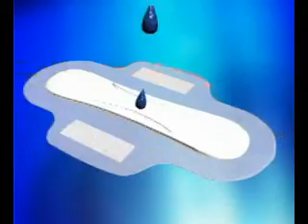Monalisa Napkin - EXPRESSIONS LTD